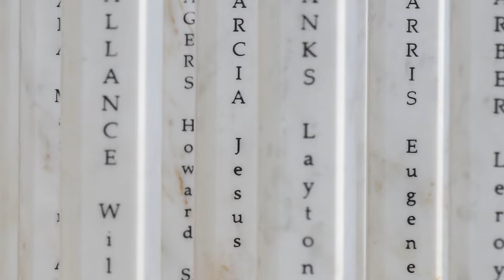Secretary of the Navy Pearl Harbor 80th Anniversary Message to the Fleet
PEARL HARBOR, HI - Secretary of the Navy Carlos Del Toro delivers a message to the Navy and Marine Corps family, reflecting on the 80th anniversary of Pearl Harbor and the upcoming commissioning of the destroyer USS Daniel Inouye (DDG 118) on Dec. 8th.